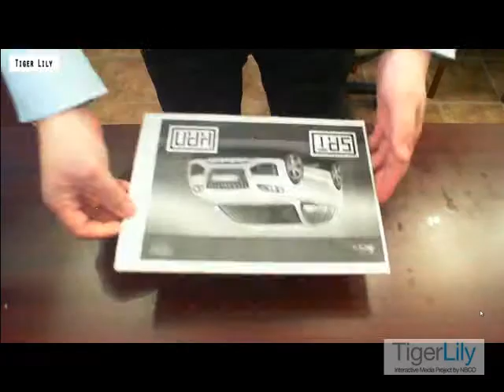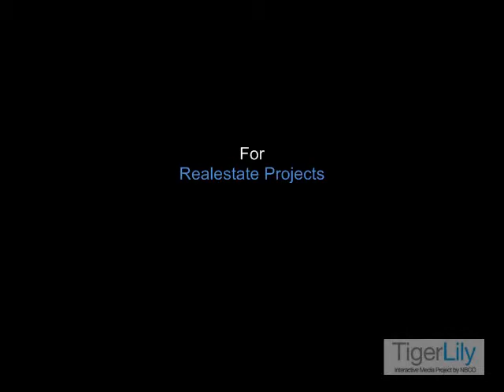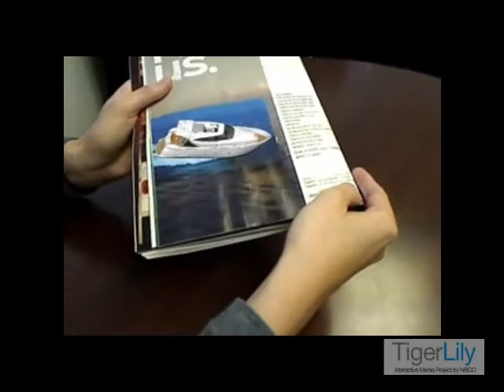Bundles of augmented & media interactive solution works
Additional works & concepts that can be implemented in Augmented Reality and interactive services..